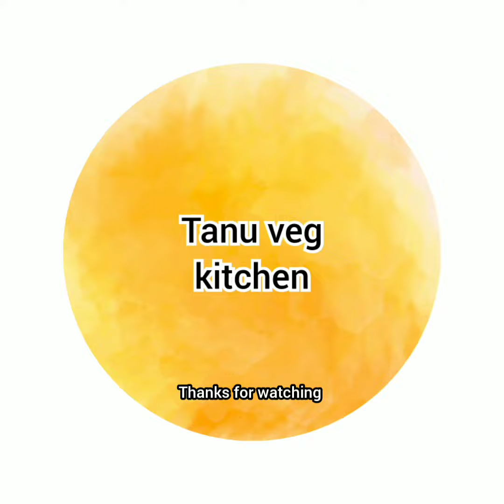instant Cartot Pickle In Less Oil /बिना सुखाये गाजर का इंस्टेंट अचार / गाजर का अचार /Gajar ka Achar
gajar ka instant achar kaise banate hai, ek asan recipe share kar rahi hu, i hope ki apko acchi bhi lagegi or bana kar try bhi karenge

ingredients ---

1kg carrot
200 ml (5to 6 tbsp )mustered oil
1 tbsp turmeric powder
4 tbsp yellow mustered  seed
1/4 tbsp asofoetida
2tbsp salt or according to taste
2tbsp chilli flakes
1tbsp red chilli powder or kashmeeri mirchi

1 किलो गाजर का अचार बनाने के लिए सामग्री---
1 किलो गाजर मध्यम आकार की
200 मिलीलीटर सरसों का तेल
1 चम्मच हल्दी
4 से 5 चम्मच पीली सरसों दरदरा पिसी हुई
2 चम्मच नमक
3 चम्मच चिल्ली फलैक्स
1 चम्मच कश्मीरी लाल मिर्च पाउडर
1/4 चम्मच हींग

विधि
 गाजर को धो कर पोंछ लें पानी सूखा लें,छील लें, दोनी किनारे काट लें, मन पसंद आकार में काट लें, बीच का सफेद भाग अलग करें, एक कड़ाही में तेल गरम करें, हल्का गरम होने पर गाजर डालें, 1 मिनिट गाजर को चम्मच से हिलाते हुए गरम करें, मसाले डाल कर अच्छे से मिलाये आंच से उतार कर ठंडा करें, ठंडा होने पा किसी कांच के सूखे जार में भर कर रखे, कभी ना खराब होने वाला गाजर का अचार तैयार है, दोदिन में खाने के लिए उपयोग कर सकते है

gajar ka teekha achar, gajar ka instant achar, gajar ka achar,

👆👆 tomato recipe / tamatar ki chutney / टमाटर  की  चटपटी  सब्जी

👆👆 mango pickle
kacche keri ka achar